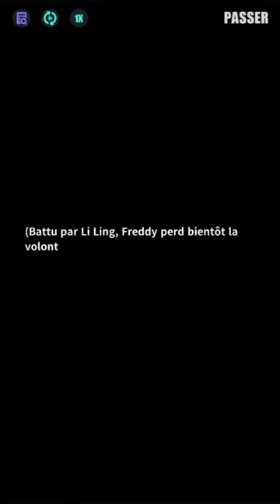「Manifestations du Destin」Le suspect（Acte 2）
Freddy défend son innocence en affirmant qu'il aidait simplement Yalina à retrouver sa poupée perdue. Malgré ses hésitations, Li Ling choisit de remettre Freddy à Luo Yan. Incapable de rivaliser avec Li Ling, Freddy est conduit devant Luo Yan pour être jugé responsable des enlèvements. Plein de satisfaction pour sa réussite, Li Ling rentre chez lui pour découvrir que son appartement est désert.